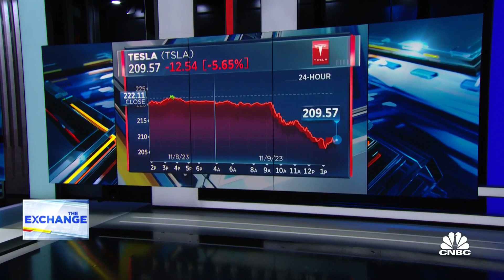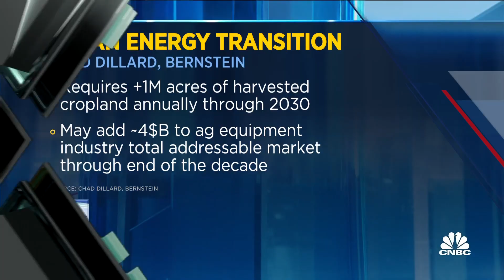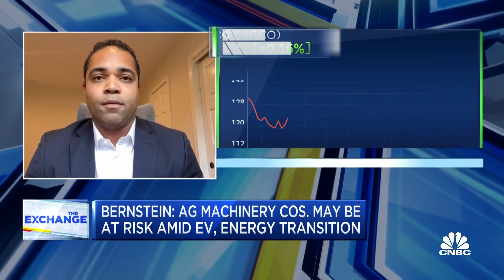The clean energy transition is a likely headwind for ethanol demand, says Bernstein's Chad Dillard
Chad Dillard, Bernstein senior analyst, joins 'The Exchange' to discuss the impact of the clean energy transition on agriculture, the outlook for electric vehicles, and more.